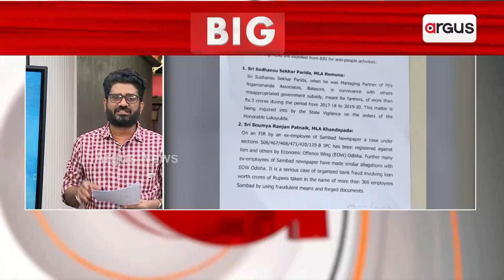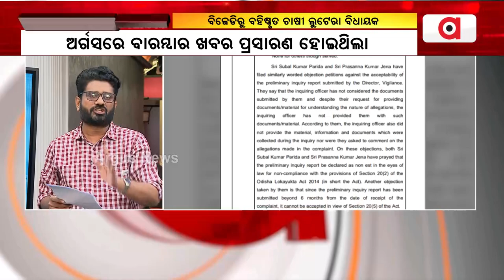Why BJD Kept Silence For Last 2 Years On Remuna MLA's Matter?